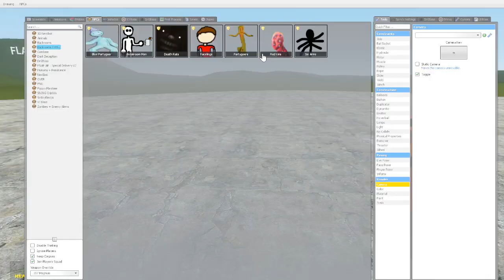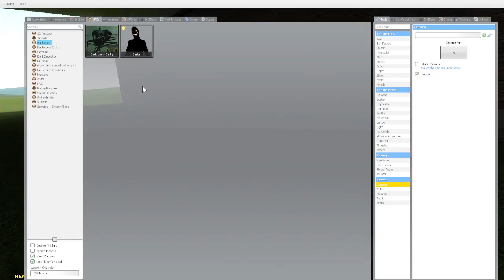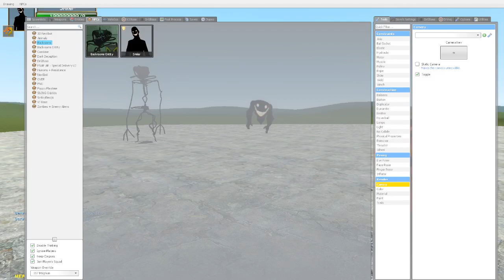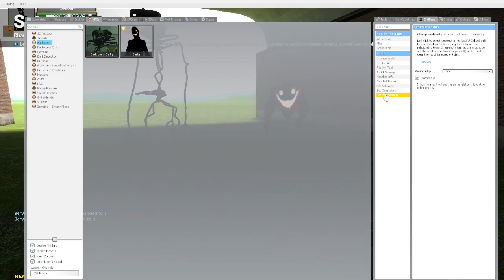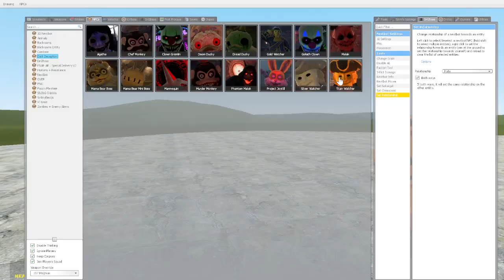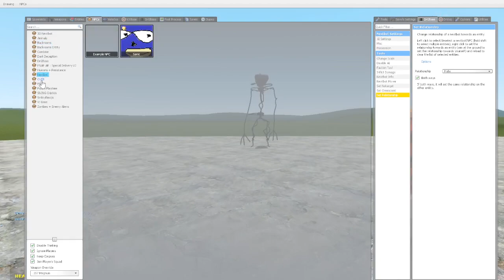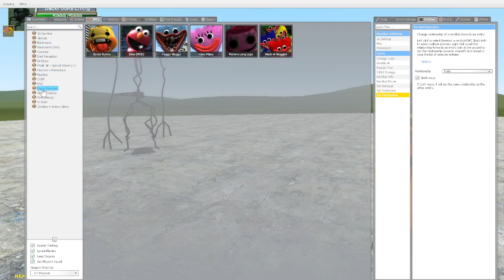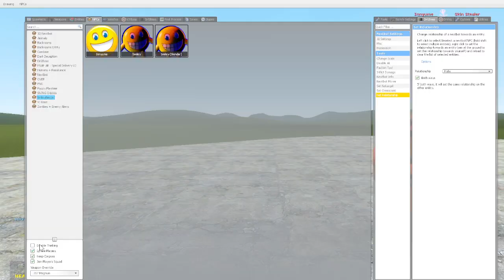BACKROOM ENITIS ARE CHASING ME SMILERS HOWLERS(GarrysMod)